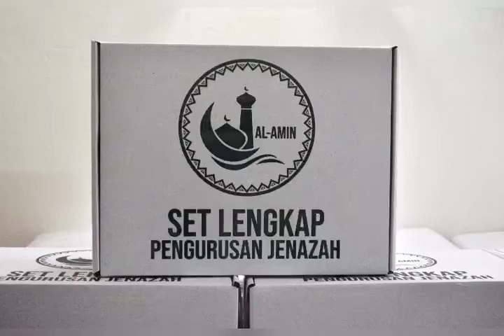Pakaian Terakhir..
Pakaian yang Satu inilah akan kita pakai ketika kembali dijemput Ilahi.

Inilah pakaian_terakhir kita.. 😭😭😭😭

Pers3dian amat penting agar tidak menyusahkan orang yang masih hidup. Jenazah kita dapat disempurnakan dengan sempurna.

Jangan sampai mayat kita dibiarkan lama hingga lalat dan semut menghurung di jasad kita... 🤢🤢

Sediakan 1 set di setiap rumah. Di akhir zaman banyak kematian mengejut banyak berlaku. Kita tidak tahu siapa yang bakal pergi dahulu. Entah kita, entah ahli keluarga.

Al Amin Jihas Ventures

1Rumah 1SetJenezah